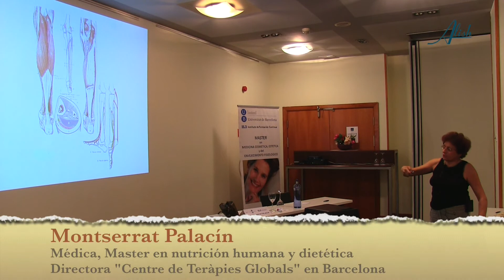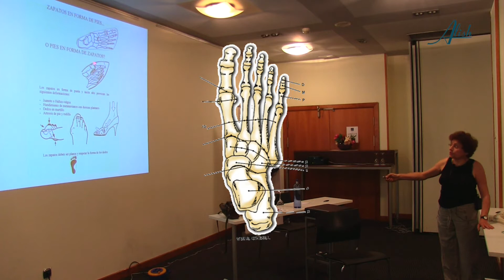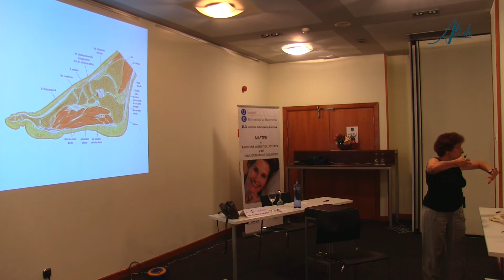Los pies con RPG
La Reeducación Postural Global (RPG), tal como nos explica la doctora Montserrat Palacín para el Máster en "Medicina cosmética, estética y del envejecimiento fisiológico" impartido por la Universidad de Barcelona, es un método que estira activamente y en conjunto todos los músculos del cuerpo.

LOS PIES son nuestras raíces, la base de nuestra postura. Si están bien alineados y apoyados nosotros estaremos más saludables y nuestro cuerpo tendrá mejor sostén. No hay que fortalecer los músculos, sino flexibilizarlos y alargarlos, concientizando los músculos.

Un reportaje de Alicia Ninou (Alish)

Extracto de la clase de Montserrat Palacín para el Máster en "Medicina cosmética, estética y del envejecimiento fisiológico" impartido por la Universidad de Barcelona, el 24 de julio de 2016.

Montserrat Palacín
Médica, Máster en nutrición humana y dietética
Diplomada superior en Reeducación postural Global (RPG) y Stretching global activo (SGA)
Fue directora médica del curhotel Hipócrates
Actualmente directora médica del "Centre de Terapies Globals" en Barcelona

publicación: junio de 2017